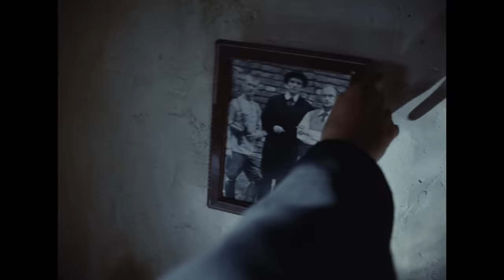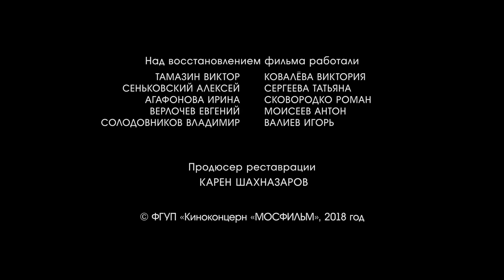Свой среди чужих, чужой среди своих (FullHD, драма, реж. Никита Михалков, 1974 г.)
Драма Никиты Михалкова "Свой среди чужих, чужой среди своих"

«Свой среди чужих, чужой среди своих» - дебютный полнометражный фильм режиссёра Никиты Михалкова, снятый по повести Э. Я. Володарского и Н. С. Михалкова «Красное золото». Действие этого психологического «вестерна» происходит в 20-е годы в маленьком губернском городке на юге России. Гражданская война закончилась, но осталось ее эхо. Бывшие белые офицеры объединились, чтобы отравлять жизнь новой власти. Бандиты ограбили советский поезд с золотом, на которое нужно было купить хлеб для голодающих. Подозрение пало на одного из пятерых друзей бывших красноармейцев. Теперь он ни свой и ни чужой, и для того чтобы вернуть доброе имя ему позарез нужно вернуть золото...

Режиссер: Никита Михалков
Автор сценария: Эдуард Володарский, Никита Михалков
Композитор: Эдуард Артемьев
Художник-постановщик: Ирина Шретер, Александр Адабашьян

В главных ролях: Юрий Богатырев, Анатолий Солоницын, Сергей Шакуров, Александр Пороховщиков, Никита Михалков, Николай Пастухов, Александр Кайдановский, Николай Засухин, Александр Калягин, Константин Райкин